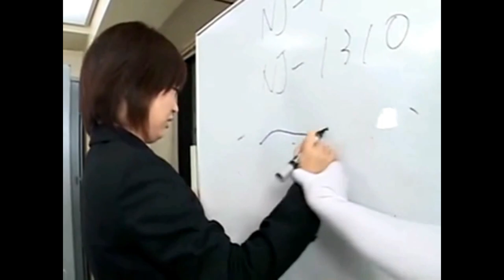RECENSIONE FILM XXX - L'uomo invisibile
Più che di un film si tratta di varie scenette riunite e messe assieme, avrò detto invisibile almeno 300 volte, chiedo venia xD
Adesso andate pure a svaligiare i depositi della Tassoni